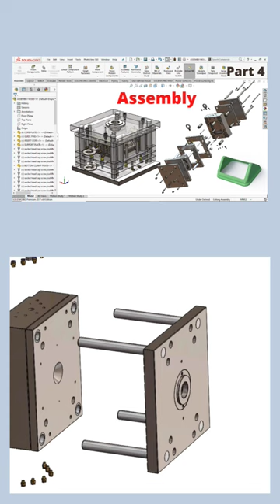SOLIDWORKS ASSEMBLY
Solidworks
solidworks tips
solidworks training
solidworks tutorial
learn solidworks
solidworks tutorials
how to use solidworks
solidworks beginner